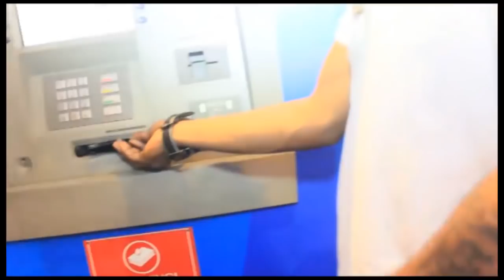APRÈS PROCÈS KAMERHE UNC BA TOMBOKI BA BOYI AMIDA AYA NA TRIBUNAL COMME TÉMOIN